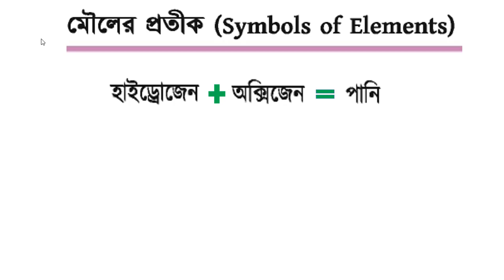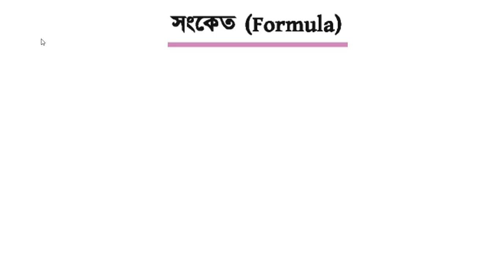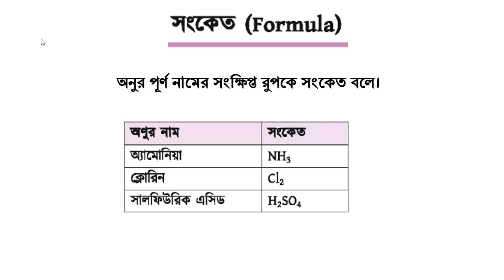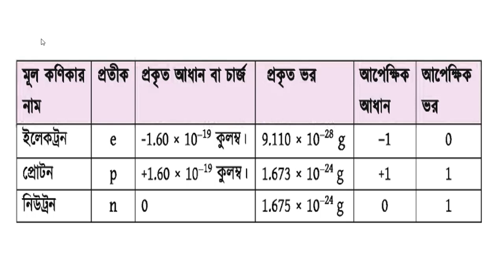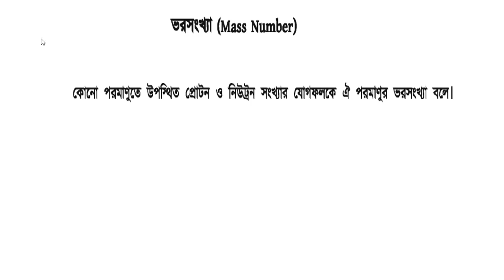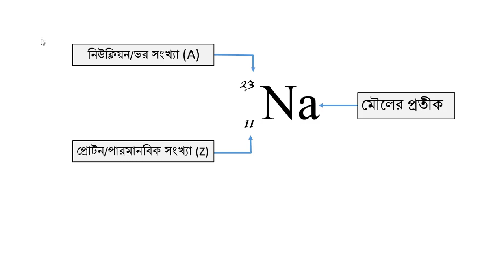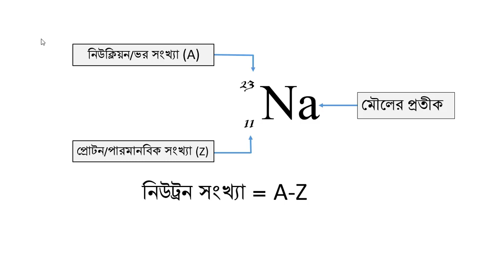SSC Chemistry এস এস সি রসায়ন অধ্যায় ৩ পদার্থের গঠন part 2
এস,এস,সি রসায়ন বিজ্ঞান  অধ্যায় ৩ পদার্থের গঠন (Structure of Matter)
নতুন সিলেবাস অনুযায়ী।